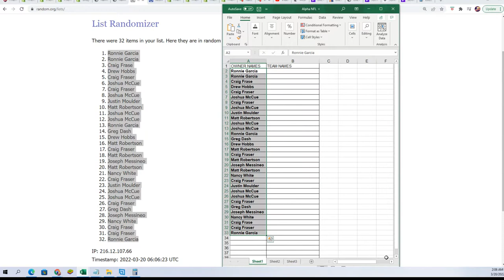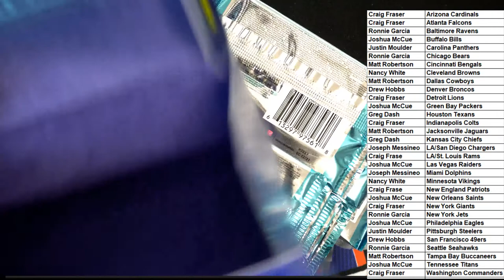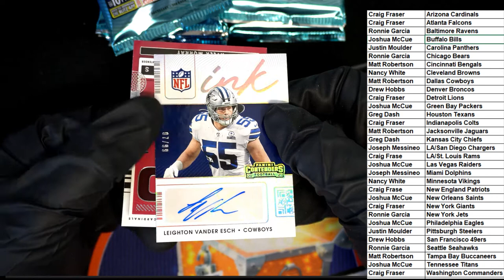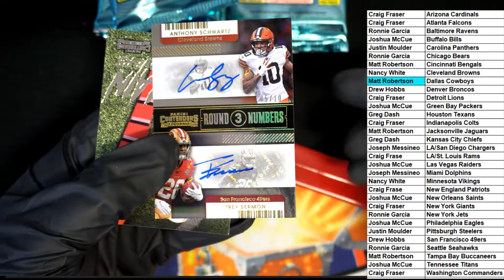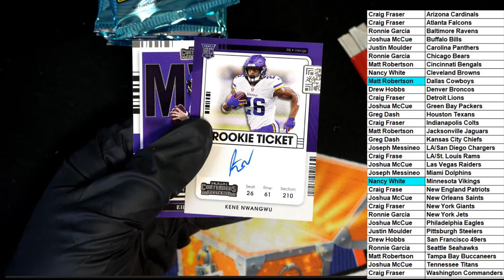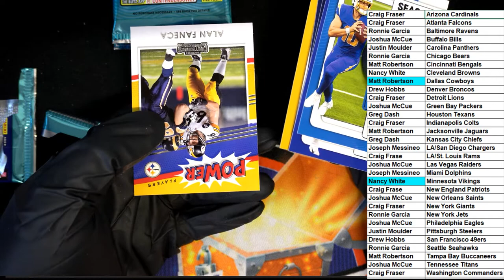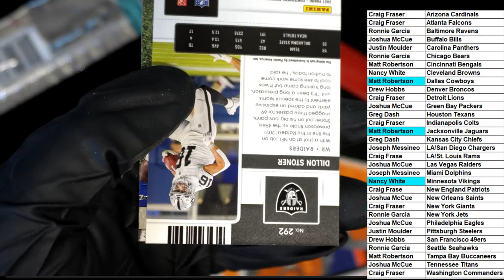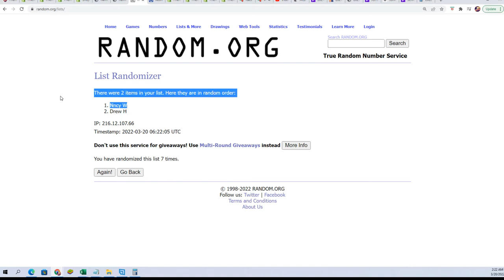2021 Panini Contenders Football ID 21CONTENDERSFB111